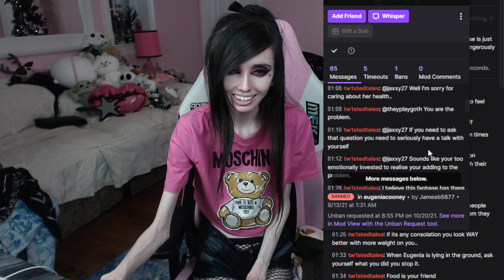Eugenia Cooney told she's glorifying anorexia + doxxing | Feb 11 2022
This is a fan-made channel dedicated to archiving videos & stream clips of Eugenia Cooney. This is not Eugenia Cooney's channel.

All of the videos published to this channel come directly from Eugenia Cooney's social media, which is linked below: